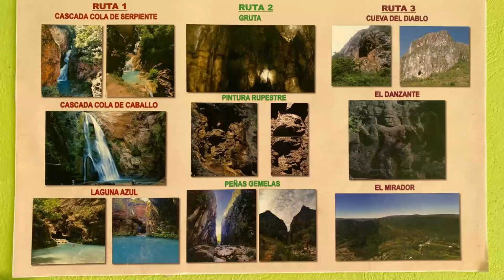🔥PARAISO ESCONDIDO en Mexico | Santiago de Apoala 🔥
Santiago Apoala es un municipio situado en el estado de Oaxaca, México.
En este vídeo descubrimos un paraíso que nadie conoce y que nos gustó mucho🔥🏔️
También te mostramos cómo nos duchamos viviendo la van life en carro 🚙

Activa los Subtítulos en Francés, Inglés, Portugués, Italiano, Alemán,  y más...